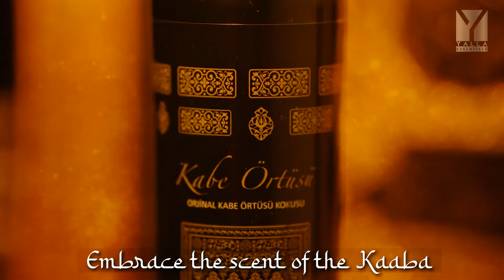Kaaba's Kiswah Cover Oud Mist Water Base Spray for Fabric and Upholstery Freshener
It is a specially designed fragrance inspired by the essence used in the scent of the Kaaba’s cover. It is formulated completely alcohol free.

The product has a long lasting effect on fabrics and upholstery surfaces for days.

Spraying this scent on to prayer rugs allows you to smell this beautiful scent every time you prostrate in your prayers.

Usage Instructions: Shake the bottle before use. Spray from a distance of 20-25cm, away from eyes and face and directly on to fabrics or textiles for even coverage.

Warning: Keep out of the reach of children and pets. Patch test on to a discreet fabric before use.